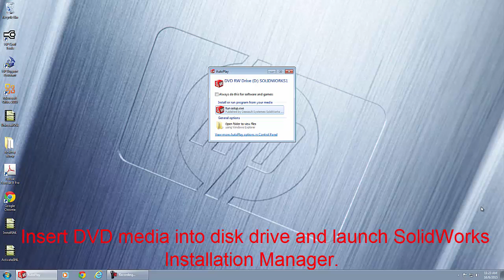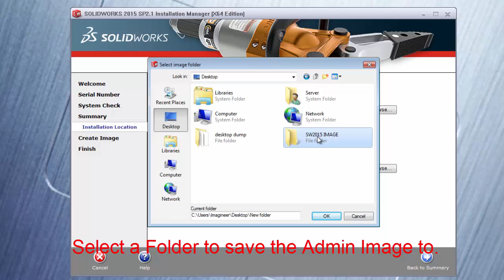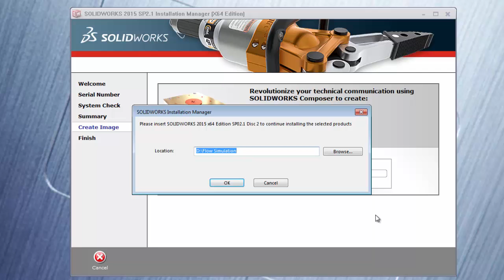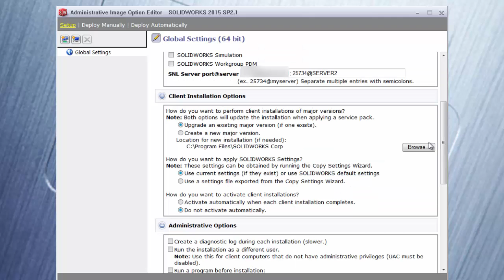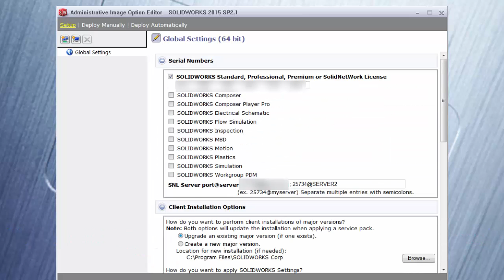How to create SolidWorks Administrative Image?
This is a step by step guide on creating Admin Image for SolidWorks Network license.